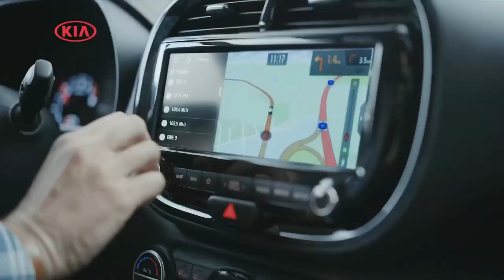اعلان كيا سول الجديده 2020 KIA SOUL NEW COMMERCIAL AD